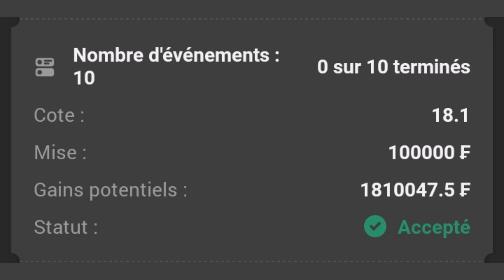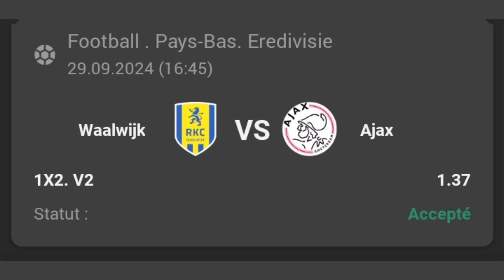PRONOSTIC FOOT AUJOURD'HUI / PRONOSTIC FOOT DU JOUR. COUPON DU JOUR